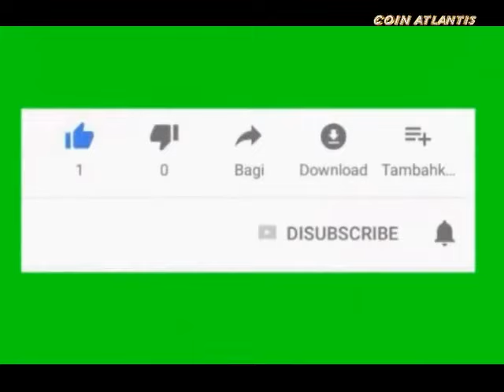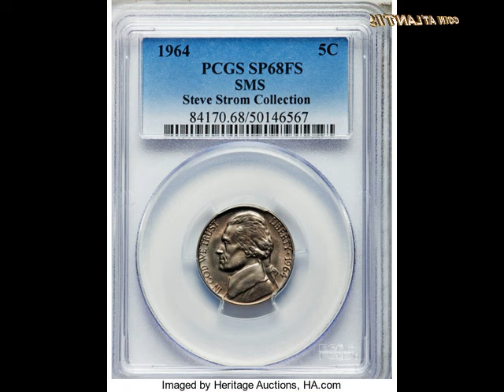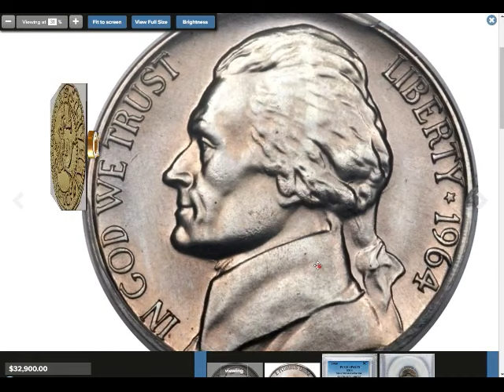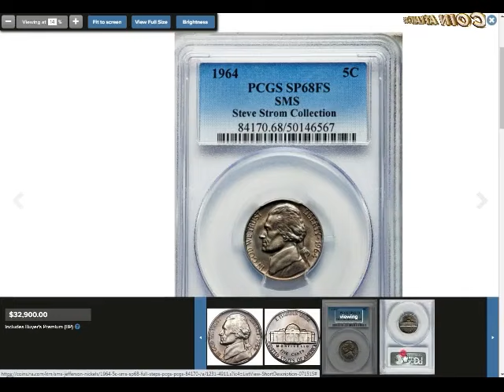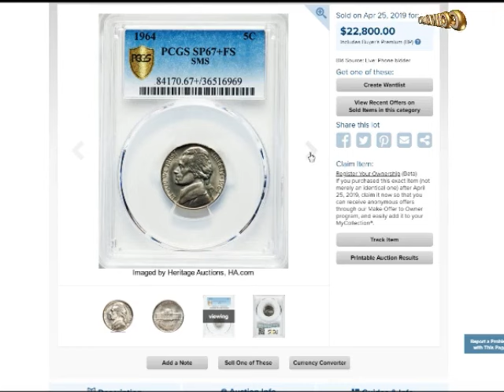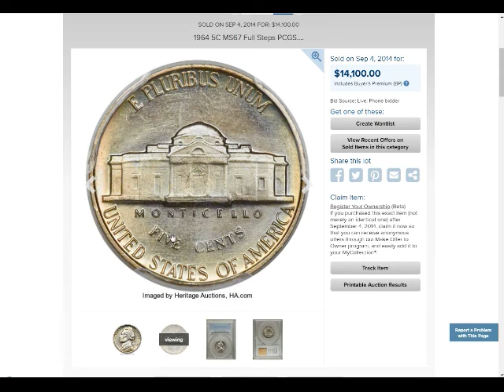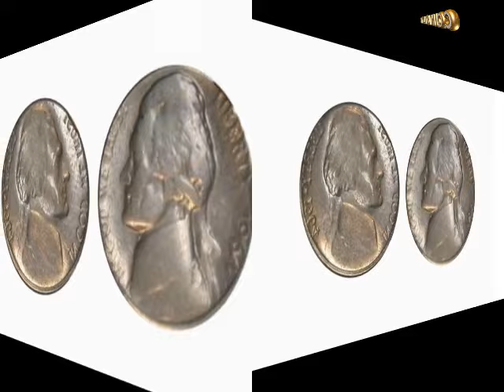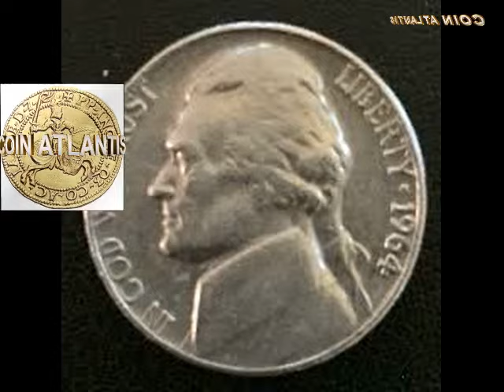1964 Nickel Jefferson Value Guides (Rare Errors, “D”, and No Mint Mark)OVER $1,150,000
How do I know if my 1964 nickel  Jefferson is worth anything?
To determine the coin’s value, look for the following:
• Full Steps — coins that are in perfect condition with no minting defects.
• Uncirculated — nickels with no signs of degradation. They also retain their original features.
• Minting errors — 1964 nickels can have special minting errors, such as re-punched mint marks or missing dates.
In other words, if your nickel has five full steps and unique minting errors, it will be worth much more than the traditional 1964 nickel.
Is a 1964 nickel Jefferson silver plated?
No, the 1964 nickel is made of 75% copper and 25% nickel. The only Jefferson nickels that contain 35% of silver were made between 1942 and 1945.
What is the 1964 nickel value on eBay?
You can find different deals on the 1964 nickels on eBay, ranging from $20 to $12000 per coin, depending on the grade, mint location, circulated ,uncirculated, strike type, and condition.